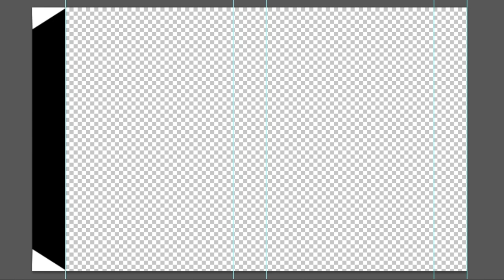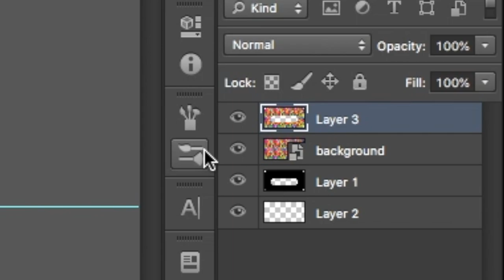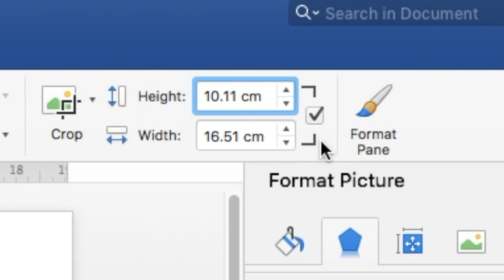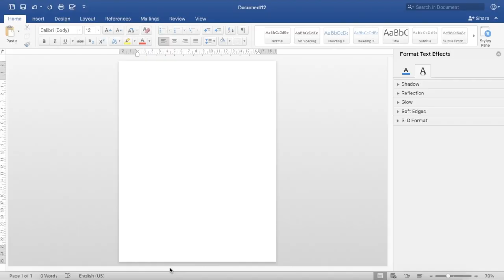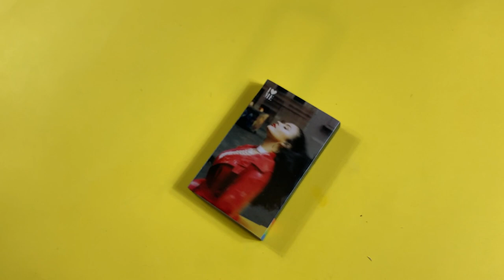DIY: design and make a cassette slip case (with labels) templates included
Information

Hope you enjoy the video as much as I loved making it for you guys 😊

Remember that if you make any of my DIYs you can tag me with the hashtag acrafterintraining on Instagram or Twitter so I can see them, like them and comment on your creations 😄 Plus it makes me feel really happy when I see people's creations of my tutorials 😀

Equipment

Camera: iPhone XR
Microphone: RadioShack Digital USB Desktop Microphone
Editing Software: Final Cut Pro X